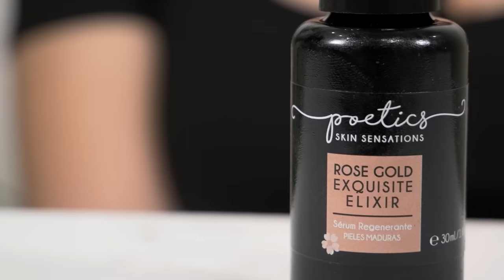MASAJE KOBIDO 🎎 - Tutorial Paso a Paso | Qué es | Automasaje Facial Antienvejecimiento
Sigue mi Tutorial Masaje Kobido PASO a PASO en Español. El masaje antienvejecimiento Japonés para el rostro.

⭐Deja de aplicarte los productos de cualquier manera, eso NO FUNCIONA❗❗

⭐Hoy os enseñamos el Masaje facial Kobido!! El lifting facial japones que está en boca de todos gracias a sus múltiples beneficios.

⭐Siempre os digo que el 50% es el producto y el 50% la aplicación, por lo que un buen masaje facial resulta imprescindible.

⭐¿No sabes aún que es el MASAJE KOBIDO? Muchas me habéis preguntado para qué sirve el Masaje Kobido, cómo se hace, cuál es el mejor aceite para el masaje... Así que me decidí a grabar este tutorial paso a paso del mejor
 automasaje facial antienvejecimiento

⭐¿Quieres aprender a hacer el masaje kobido completo para poder hacerlo en casa? Busca tu aceite facial  de Poetics y dale al play!!

💗El producto que uso en el vídeo ha cambiado su diseño y ahora lo encuentras con el nombre de Elixir Confidence
Está mejorado y lleno de bakuchiol (la alternativa botánica al retinol) para regenerar, mejorar signos edad e iluminar.
Te dejo por aquí el link para que descubras todos los productos Poetics con los que puedes realizar este masaje por las noches

🚩 Para más trucos sobre la piel, Descubre mi libro sobre la Rosácea ➡ El Viaje de una Piel con Rosácea 🌹